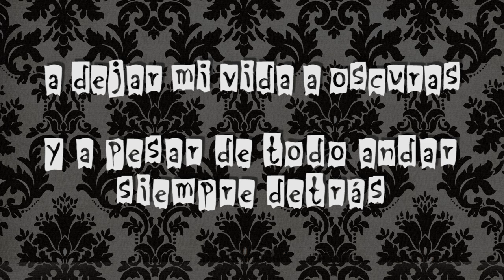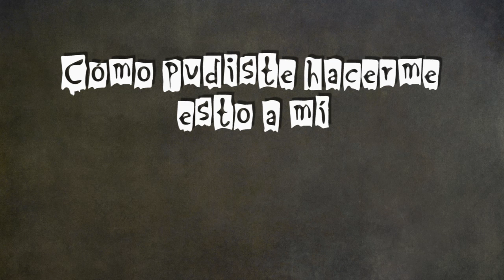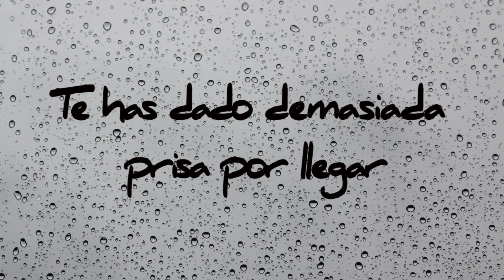El proyecto Pux - AL BORDE DE LA LOCURA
Autor de la canción: Alfonso Vicente-Gella. Con Fernando Font, Ricardo Pérez, Satur Rodríguez y Pablo Herráiz
Montaje de Alfonso Vicente-Gella
Imágenes de video: Pablo Lozano. Fotografías: Alfonso Vicente-Gella.